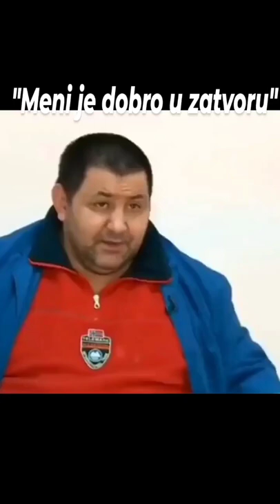"Meni je dobro u zatvoru! Došao sa 60, sad imam 165 kila"